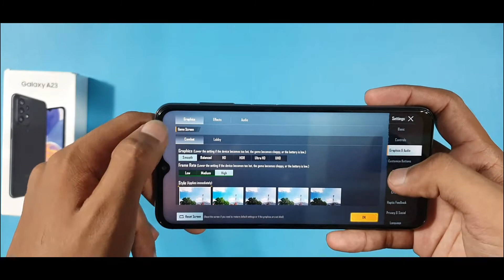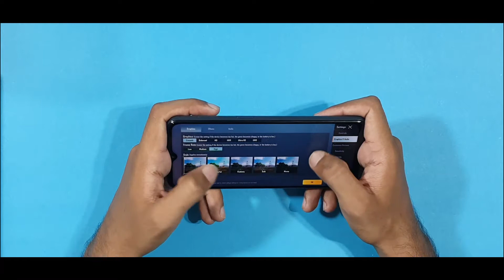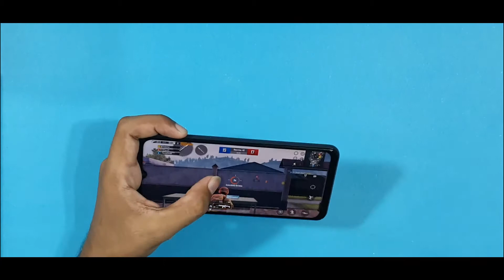Samsung Galaxy A23 Pubg Test & Full Gaming Review | The Gaming Review of Galaxy A23!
Smartphone Cooler Best for Gamers and Pubg Players it will boost your smartphone performance and keep it cool!
Hello Friends
                 Today I am going to show you the Samsung Galaxy A23 Pubg Test & Full Gaming Review | The Gaming Review of Galaxy A23